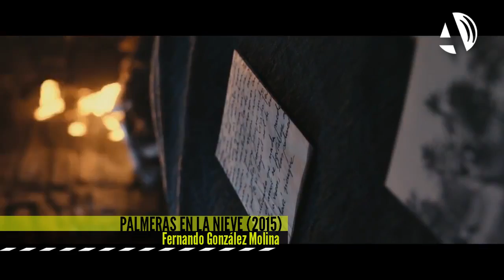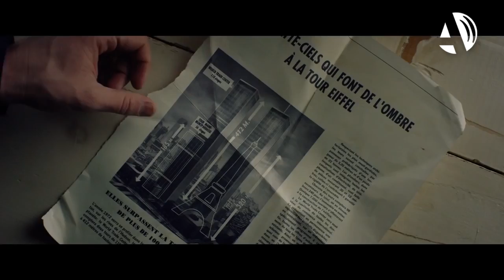ARAGÓN ESTRENA: Viernes 25 de diciembre de 2015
Estrenos de la semana en los cines de la comunidad:

NAVIDADES, ¿BIEN O EN FAMILIA?

PALMERAS EN LA NIEVE

EL DESAFÍO

MACBETH

CARLITOS Y SNOOPY